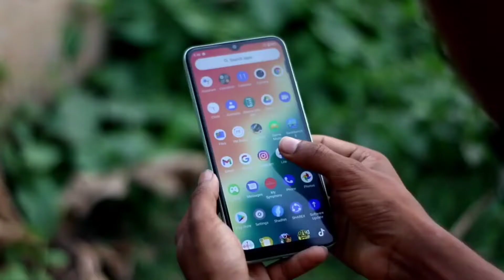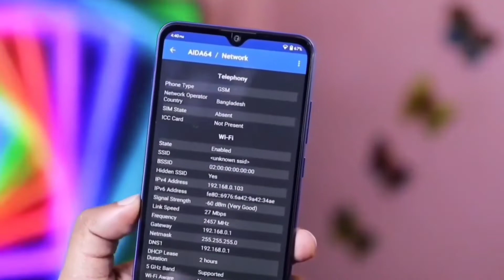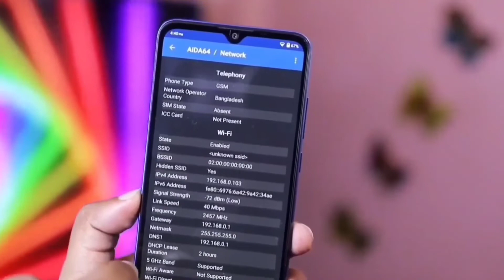Samphony Z42 Pro।Samphony Z42 Pro Review Bangla।Samphony Z42 Pro Price in Bangladesh।Unboxing।Launch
Samphony Z42 Pro।Samphony Z42 Pro Review Bangla।Samphony Z42 Pro Price in Bangladesh।Unboxing।Launch date।